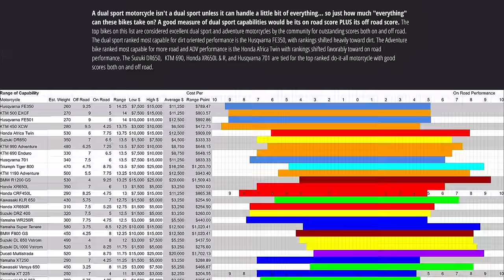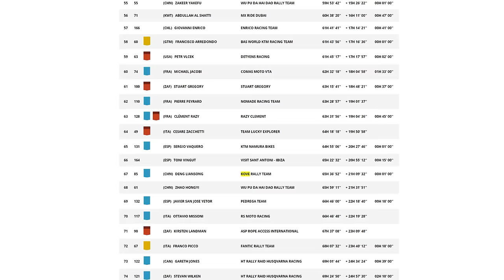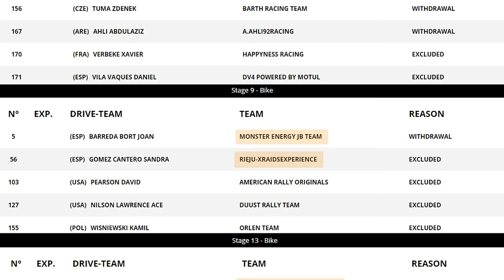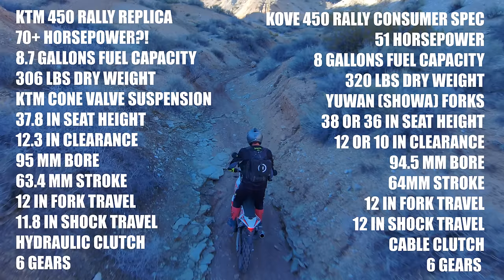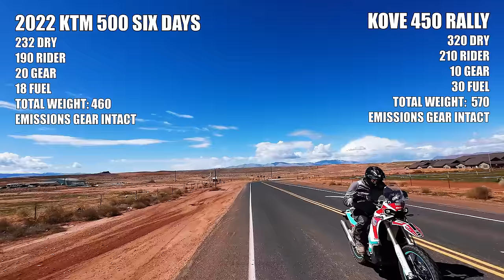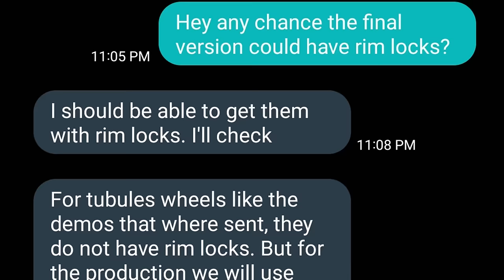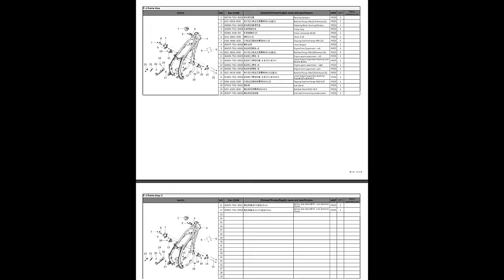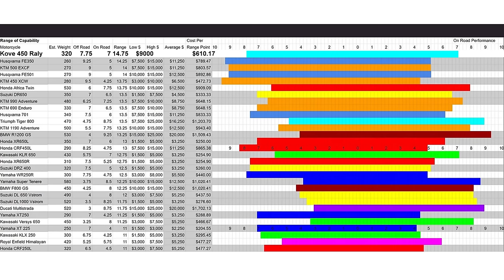I bought CHINA'S Dakar Rally Motorcycle! Kove 450 Rally BRUTALLY HONEST REVIEW + KTM 500 Drag Races!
Can this $9000 Kove 450 Rally beat my $14,000 2022 KTM EXC-F 500 in a drag race?! You're not gonna believe this:
Stock Kove 450 Rally vs. Stock 2022 EXC-F 500 Six Days: 16:42
Stock Kove 450 Rally vs. Stock 2015 EXCF-W 500: 15:14

DO NOT GOOGLE CFMOTO, GACHonda, and ESPECIALLY don't click this link to ADVRider if you don't like China:

0:00 Spiffy and slightly cheesy, melodramatic intro
1:08 Welcome!
1:25 The current dual sport "unicorns" as voted by you (See them at: )
1:57 No editorial input from GPX or Kove
2:15 My credentials as a reviewer
3:22 Spoiler 1... I freaking LOVE this motorcycle!
4:55 Kove's biggest problem isn't a problem with the bike... it's that it's built in China.
5:59 I became a Kove affiliate AFTER testing the Kove and writing 99% of the review. The only parts of the review I changed were to tell you I'm an affiliate.
8:10 Is the Kove a "Legitimate" rally motorcycle? Kove's 2023 Dakar Rally Results and how they compare to top factories like KTM, GasGas, Honda, Yamaha, Husqvarna, and more.
9:04 List of 2023 Dakar Withdrawals. Credit
9:45 Why I still had doubts after the Dakar finish
10:49 Rally bikes are utterly inaccessible to most people
11:26 How Subaru changed Rally and car culture in the US with the accessible Impreza. Video Credit: zeroundersteer.com/
12:54 How Kove's 450 Rally is like Subaru's Impreza
13:50 Spec for Spec (horsepower, weight, suspension, price etc) Kove 450 Rally vs. KTM 450 Rally Replica
15:15 Stock Kove 450 Rally vs. Stock 2015 EXCF-W 500
16:42 Stock Kove 450 Rally vs. Stock 2022 EXC-F 500 Six Days
17:25 How does the Kove power FEEL?
19:22 On road power and capability
20:00 Kove's Suspension slow mo and thoughts
21:30 How does the Kove feel to ride? Like a dirt bike!
21:45 Simple maintenance on the Kove 450 Rally is a dream
23:03 What are the Kove's service intervals?
23:20 The Kove 450 Rally's creature comforts rival premium big ADV bikes. Details about the TFT screen.
24:25 Gas mileage and range
25:02 Other features and comforts (sprocket, pegs, luggage straps, toolkit, etc)
26:04 Fit and finish after one week and one month of riding
26:24 Problems with the Kove 450 Rally Pre-Production model I had
27:15 The pre production bike's problems were quickly corrected by GPX and the factory
28:33 More problems with the Kove 450 Rally
30:35 Addressing Kove's distribution issues and lack of dealership network
31:45 How will early adopters deal with bigger mechanical issues?
32:30 Aftermarket parts availability?
32:55 What about the price of the Kove?
33:20 Is the Kove 450 Rally worth $9000?
34:35 Where would I rank the Kove 450 Rally on the Dual Sport Survey range of capability OFF ROAD? (See it at )
35:16 Where would I rank the Kove 450 Rally on the Dual Sport Survey range of capability ON THE ROAD?
35:38 The Kove 450 Rally's total score for range of capability IMHO
36:36 What ultimately sold me on Kove: the guys who build it!
37:50 A special treat for people who stay until the end!

I'm lucky to ride dual sport motorcycles and host rallies FULL TIME! Want to know what budget-friendly parts, riding gear, and camera gear has proven reliability and worked well for me? Check out my list of recommended dual sport and ADV gear, from tires to t-shirts Using this link to buy gear supports this channel with a small commission that doesn't cost you a dime.

Love the videos? Want to help support their creation? Help me create more short films!

Rocky Mountain has consistently been the least expensive source for specific parts and quality moto gear.

See the web's most comprehensive dual sport performance charts, ranked by thousands of riders